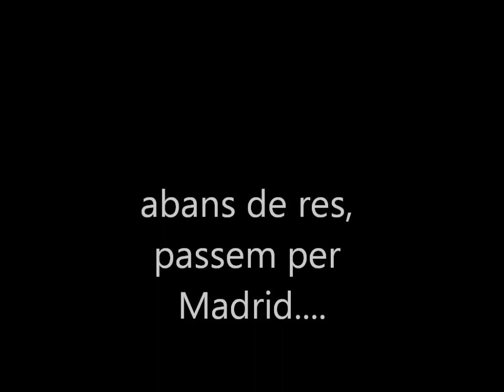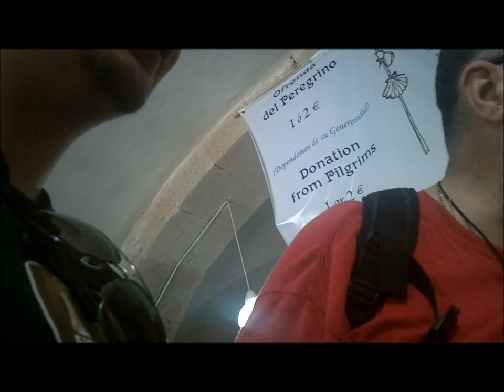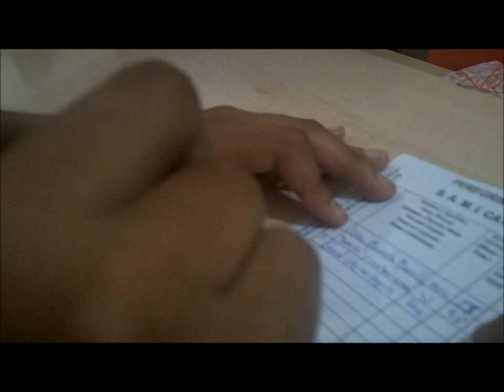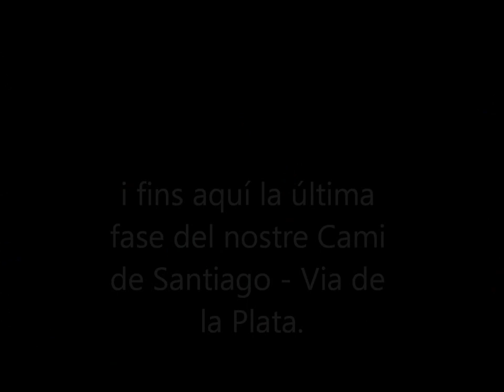CAMINO DE SANTIAGO EN BTT. León-Santiago 2012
les últimes sis etapes de la nostra via de la plata, ara transformat en camí santiago "francès", SENSE MÚSICA, COMENTARIS ORIGINALS.